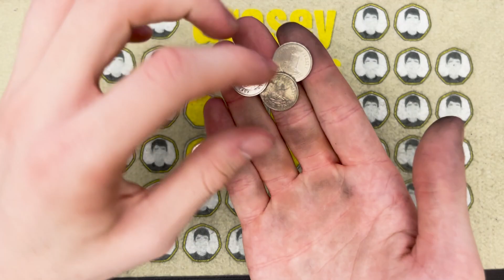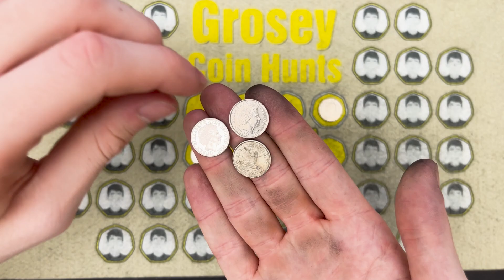£100 5p Coin Hunt | Clipped planchet error | Unhuntables Ep. 41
🔍 Searching for Rare 50p Coins!
In this video, I search through a £100 bag of 5p coins to find territory or world coins and NIFCs.

What Are We Looking For:
2p:
1972, 1973, 1974, 1982, 1983, 1984, 2018, 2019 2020, 2022 - NIFCs
1999 - Non magnetic version
2008 Ironside design - Low Minted
2017 Shield - Low Minted

5p:
1993, 2018 - NIFCs
2008 Shield Rotation Error

20p:
1986, 2017, 2018 - NIFCs
2008 Gardner Reverse - Lowish Minted
Undated (2008)

📬 Mail:
Grosey Coin Hunts
Lytchett House
13 Freeland Park
Poole
BH16 6FA